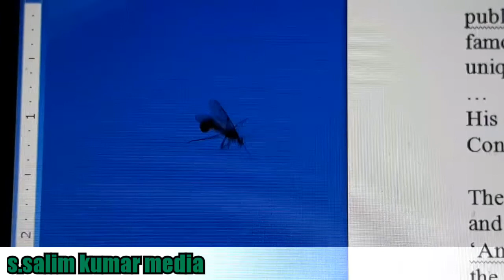abodes of ants : black and white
S.Salim Kumar Mefia